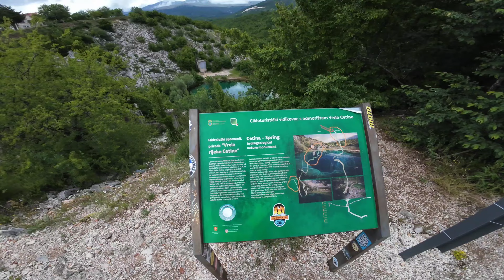TENERE TRAVEL TROPHY 2024 - STAGE 4 - TANKS AND RIVERS.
Stage 4 was the best so far. Yet again a wet start but the route was so epic and we got ourselves wet in the first 20 km already due to the river crossings. The sun came out eventually and we enjoyed every moment of it. Our wet suits dried up and we drove more and more kilometers.

So much nice POIs and we took a bit of detour on the TET Croatia to explore more of the environment. Since we are here already, we can make the best out of it. We started the day at 9AM and we came back at 8PM in the evening.

Have fun watching stage 4 of the Trophy.

Macna.com That's what we call riding gear!

Yamaha Tenere T7 World Raid 2022